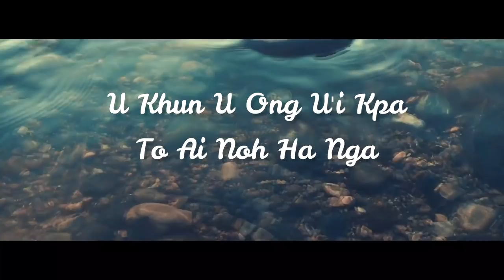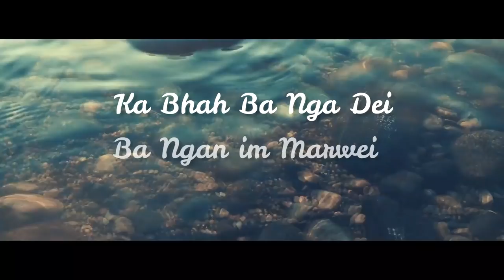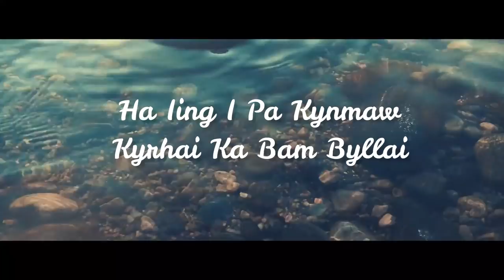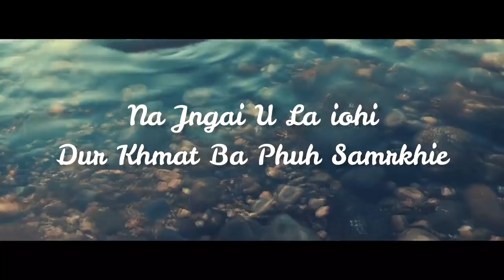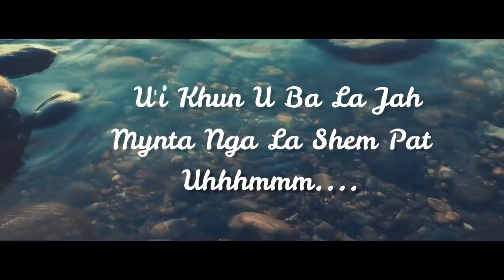U Kpa U Iam Pangnud (Lyric Video)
✘U Kpa U Iam Pangnud
   By Nefieldbert L Mawnai
    From The Album "NUKSA bABHA"